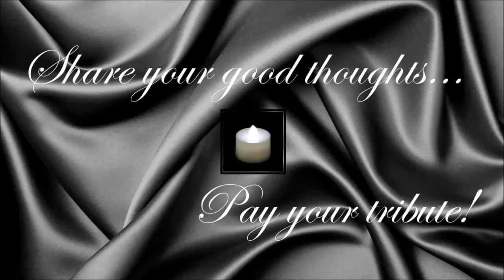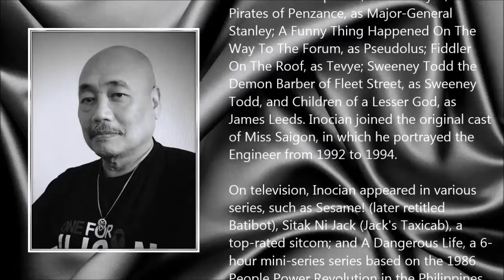Junix Inocian ● A Simple Tribute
Junix Inocian (17 March 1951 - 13 June 2015)